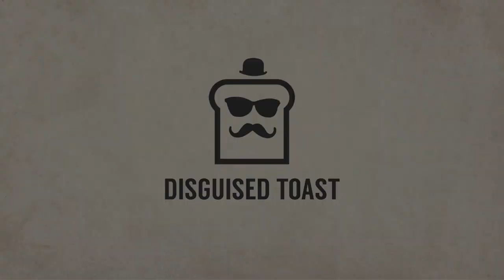MAGE Card REVIEW | The Boomsday Project | Hearthstone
Disguised Toast reviews the class cards for Mage in the upcoming expansion The Boomsday Project.